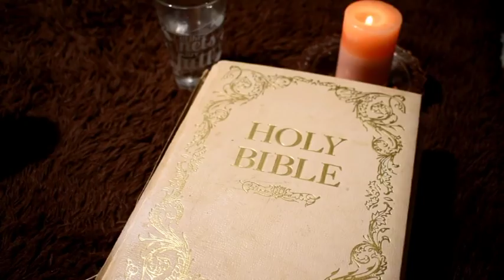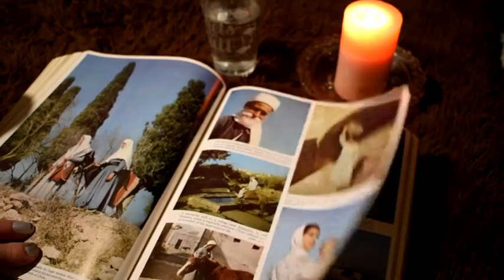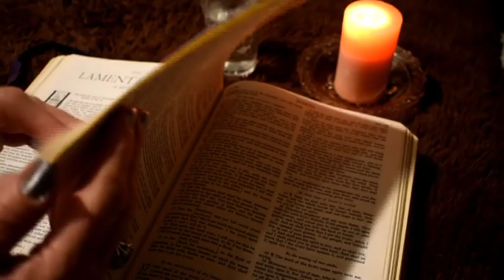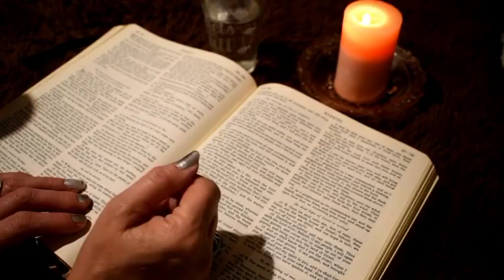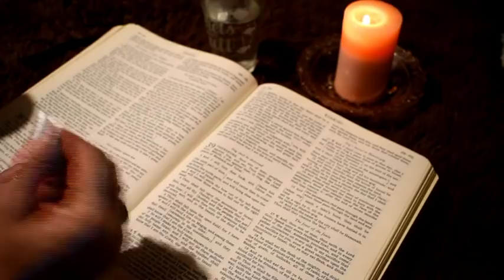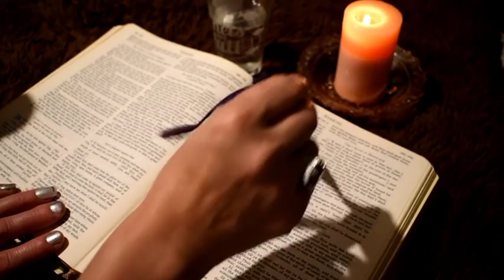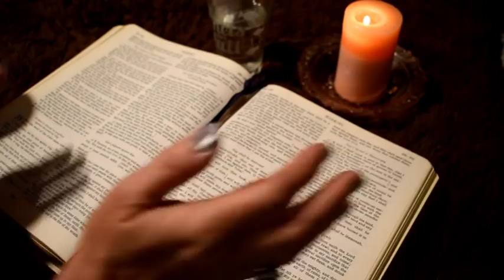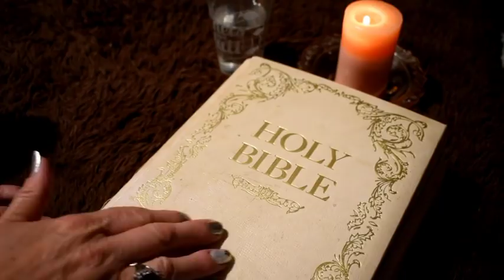ASMR Bible Study: Ezekiel 37 KJV - Dry Bones || Soft Spoken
Ezekiel's prophesy to Israel: Breathing life into dry bones. Prayer, Bible reading...and a bit of a ramble :)